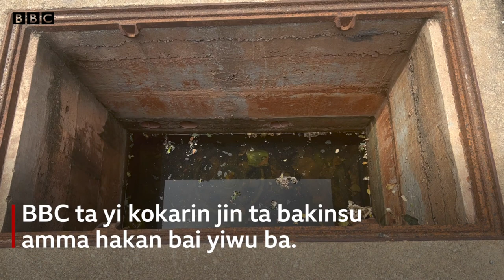Su wane ne ɓarayin murafun ramukan magudanun ruwan Abuja? - BBC News Hausa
BBC ta tuntubi jami'an tsaro kan yunkurin magance matsalar sace murafun ramukan magudanun ruwa a Abuja babban birnin Najeriya.